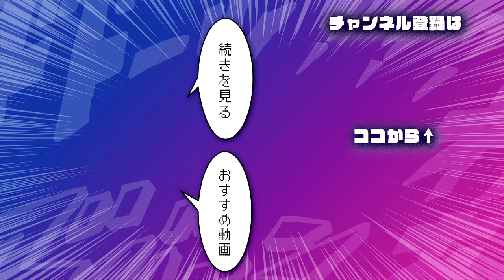【創作BL】玉砕キャンディ砲#8/ヤマシタク ライトBL‹マンガ動画・BLアニメ•BLコミック動画›